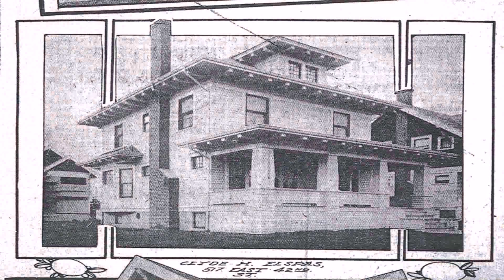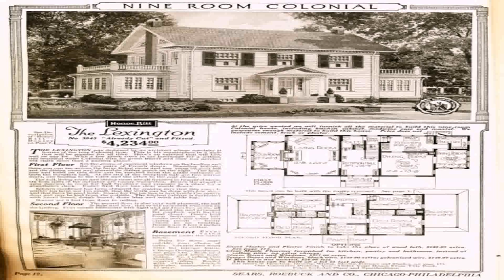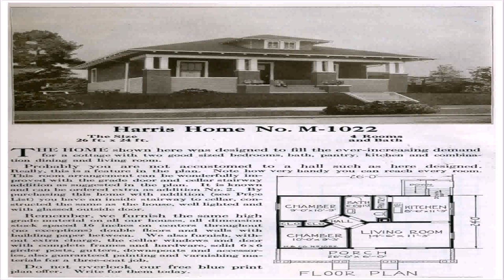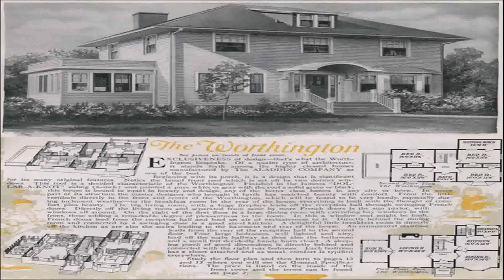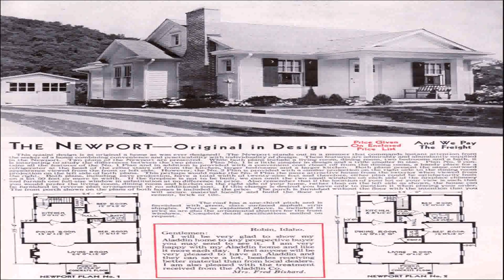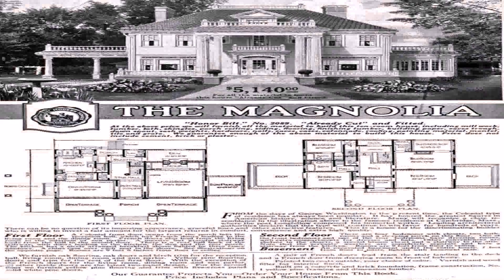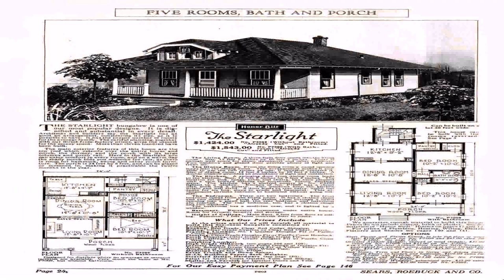1920s House Styles Us (see description) (see description)